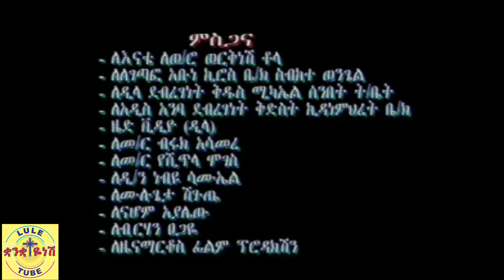የመላእክት እህት የቅዱሳን ሀገር// ዘማሪት መሠረት እና ዘማሪ ዲ/ኃይሌ